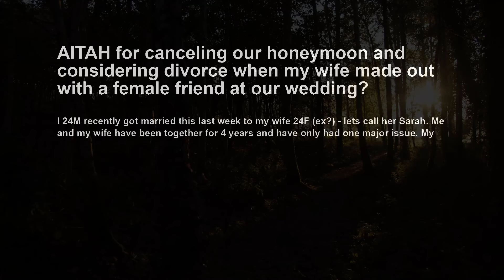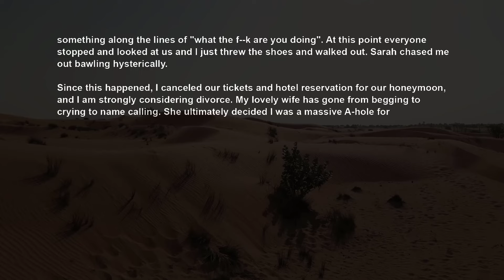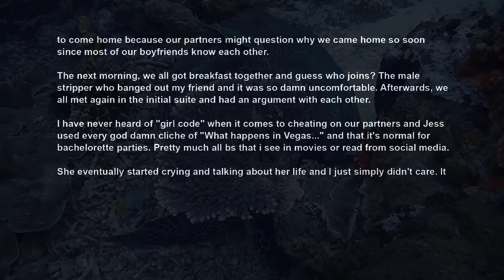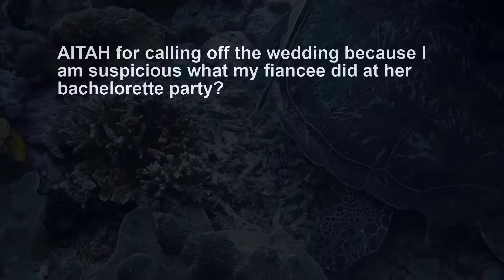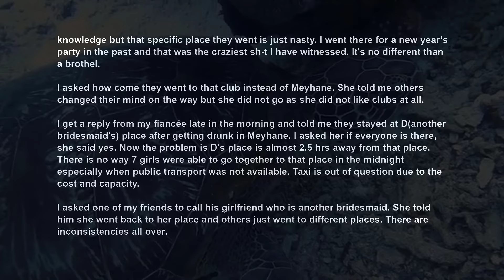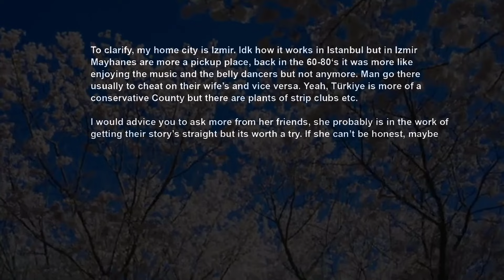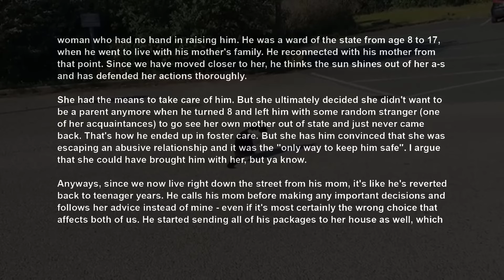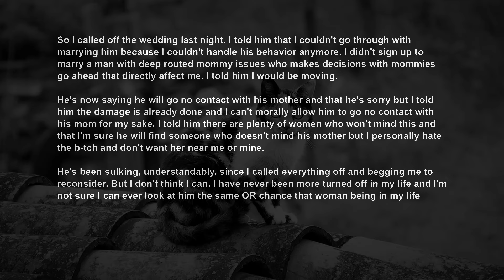Divorcing My Wife After Our Wedding, After What She Did During The Reception, She's Going Nuts AITA